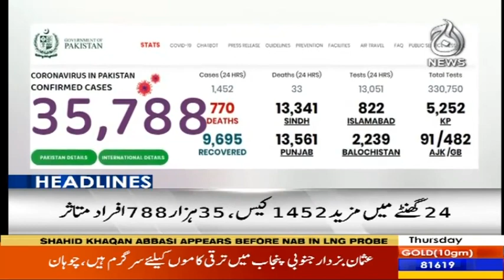Headlines 3 PM | 14 May 2020 | Aaj News | AJT